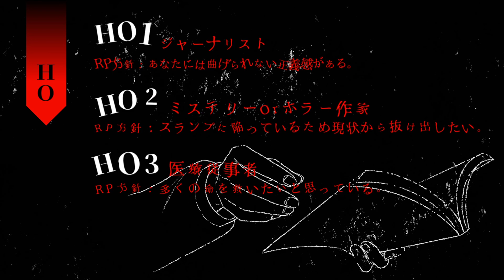CoCTRPGシナリオ「旅館の捕食者」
2021/1/10『旅館の捕食者』

季節は秋。
休暇を取った探索者たちは二泊三日の旅行へと向かう。
行き先は自然豊かな秘境の地に建つ、とある旅館だ。

曲：Clear Stream
　　残された日記